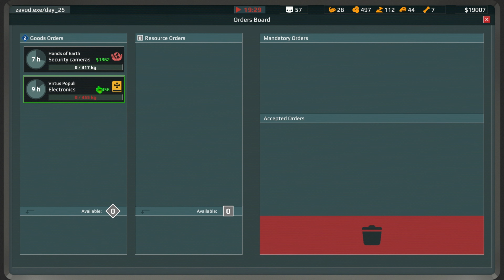📢 Uwaga! Wprowadzono reżim rządowy 👮‍♂️ Gramy w Organs Please | PlayTest Gameplay PL po polsku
🎮 ► Sprzęt na którym działam:

🖥 Karta grafiki: EVGA GeForce GTX 970 4GB SC GAMING ACX 2.0
📻 Procesor: Intel Core i7-4790K
🖱 Pamięć RAM:  HyperX 2x 8GB
⌨ Płyta główna: MSI H97 PC Mate
❄ Chłodzenie: SilentiumPC Fortis 3 + pasta termoprzewodząca Arctic MX-2
📱 Obudowa: X2 Isolatic Black
🎧 Słuchawki: Ozone Rage ST
🎤 Mikrofon: Novox NC-1